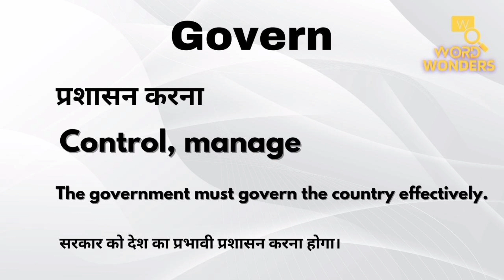GOVERN meaning in hindi | GOVERN ka Hindi me Matlab | Word Meaning I Word Wonders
@wordwonders008 Welcome to WordWonders!, your one-stop destination for unlocking the rich world of English vocabulary through the lens of Hindi meanings. If you're passionate about expanding your linguistic horizons, improving your language skills, or simply want to discover the beauty of words, you've come to the right place!